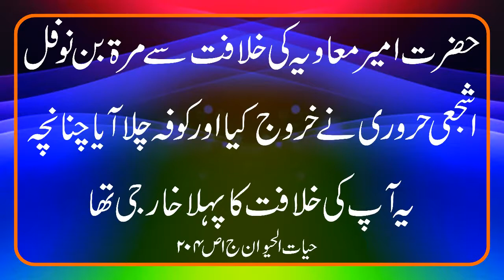حضرت امیر معاویہ کی خلافت سے پہلا خارجی کون تھا؟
حضرت امیر معاویہ کی خلافت سے پہلا خارجی کون تھا؟ کتاب حیات الحیوان علامہ دمیری